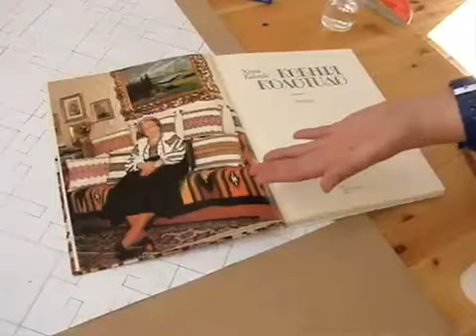Алевтина Кахидзе, Expanded Muzychi History